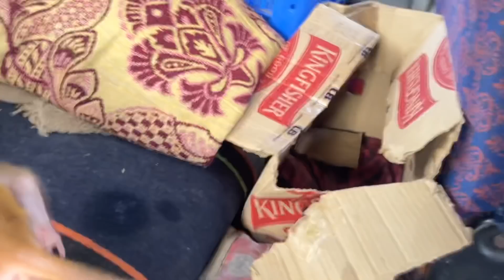ఇన్ని రోజులు వీడియోస్ ఎందుకు రాలేదు ..అసలేం జరిగింది || telugu truck traveller